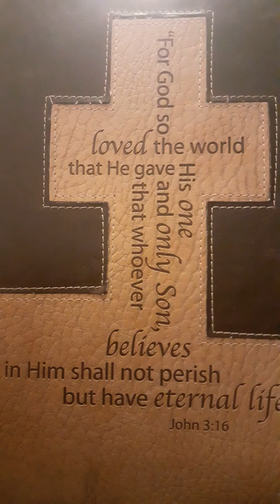Église Izon: Témoignage Frere Juan Antonio